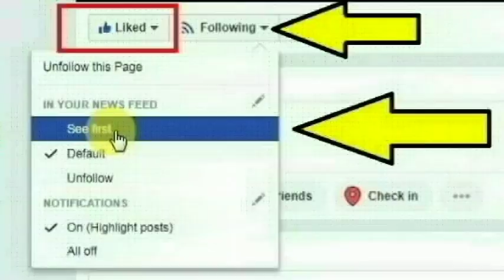கடலூர் மாவட்டம் நெய்வேலி அருகே வேப்பங்குறிச்சியை சேர்ந்த சுரேந்தர் செய்ததை பாருங்க | Cuddalore